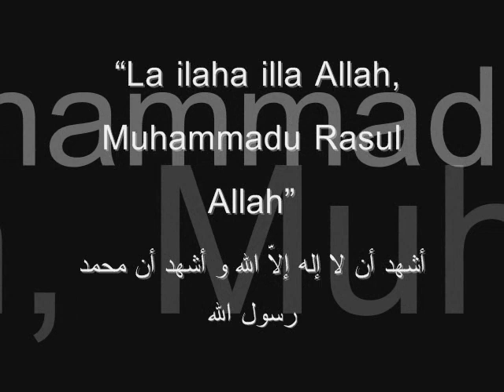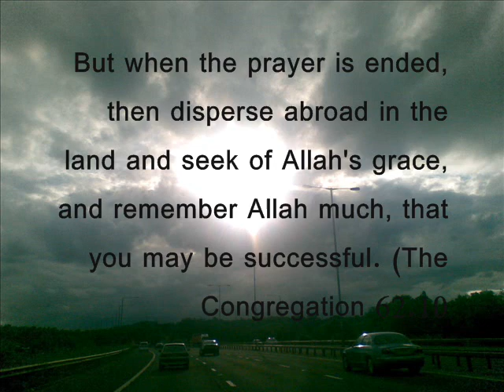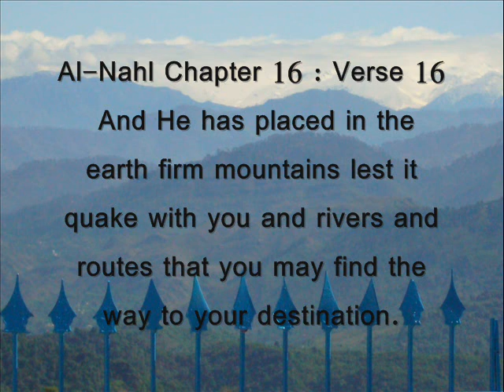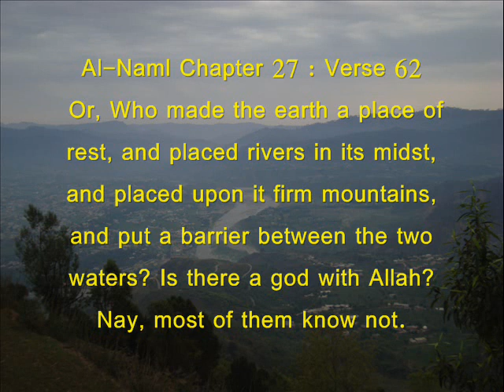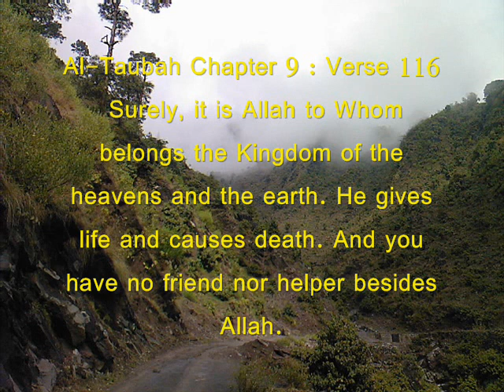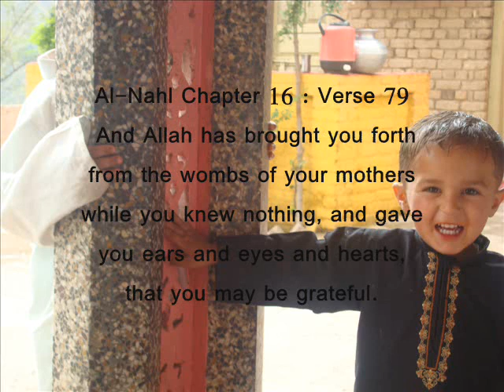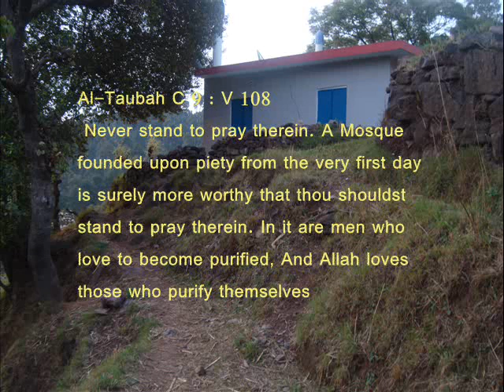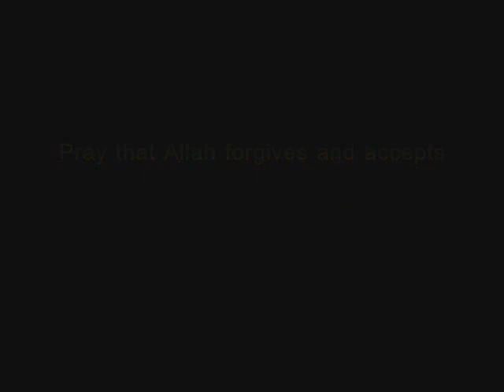Quran Recitation Imam Fadel Luton 2008 - Surah Baqarah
This is amazing recitation, best recitation, beautiful Quran, most sweet voice, worlds best recitation